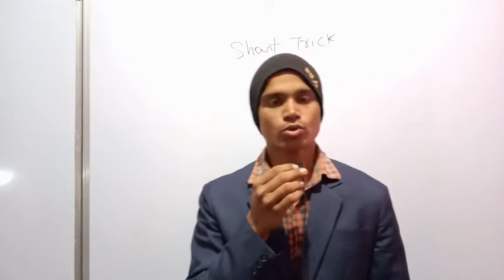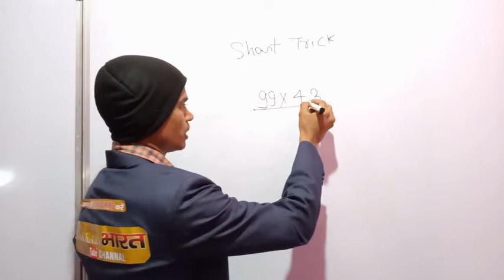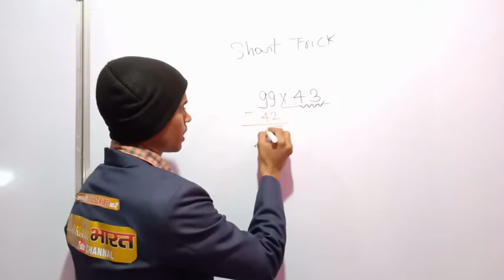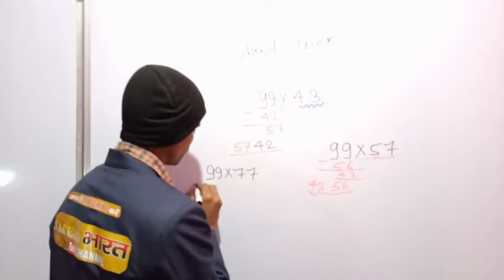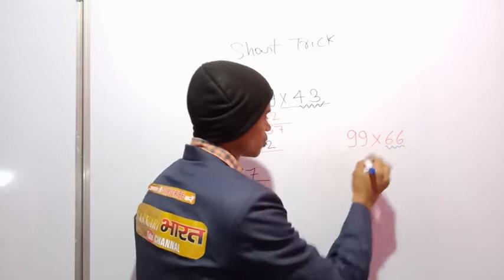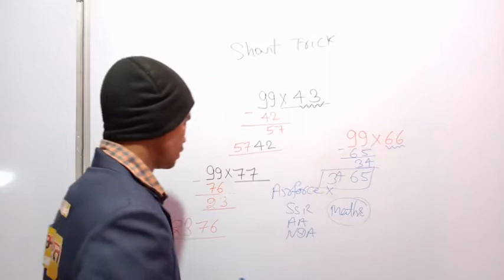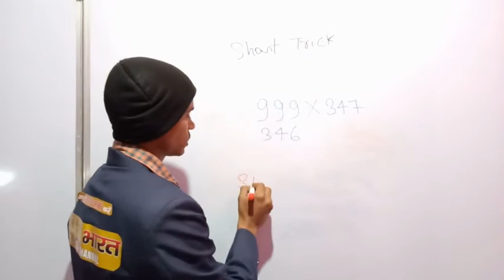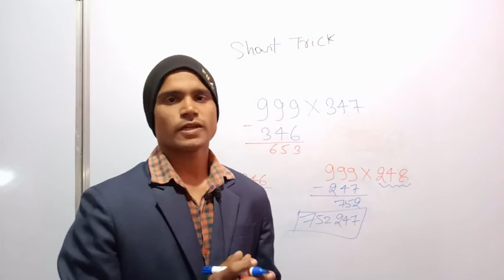MathsShortTricksForAllExams Maths Calculation Tricks/Calculation Tricks Multiple Tricks